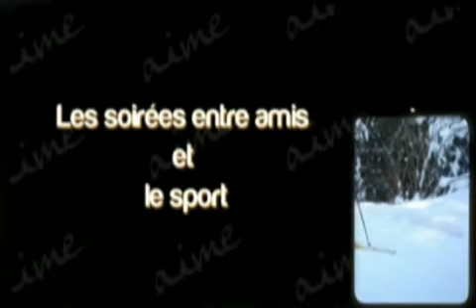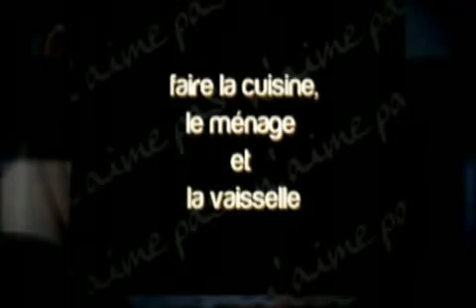cadeau anniversaire - vidéo personnalisée de vos photos / vidéos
Idée cadeau anniversaire - Mettez en scène vos souvenirs dans une vidéo personnalisée sur DVD à offrir pour un anniversaire - Montage photo - Film personnalisé anniversaire